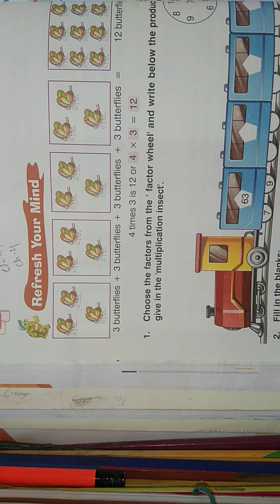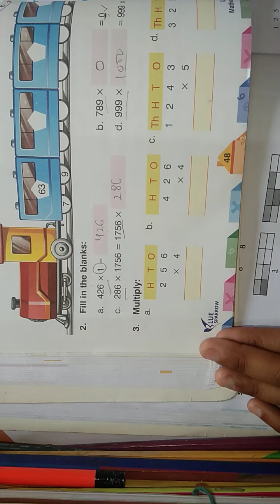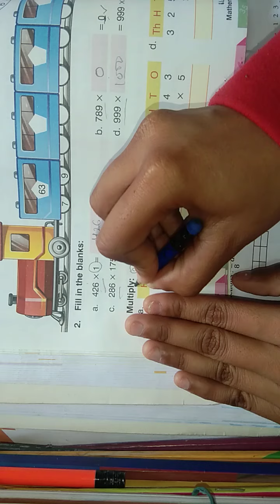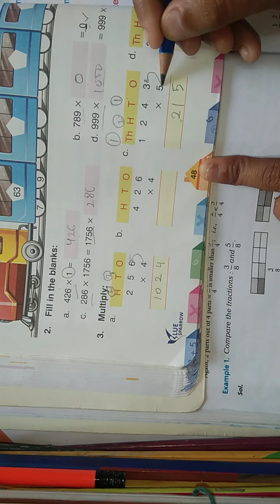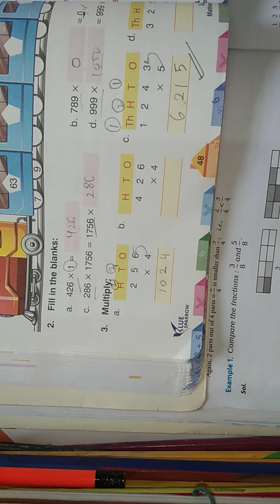class-4 math chapter-5 v-47